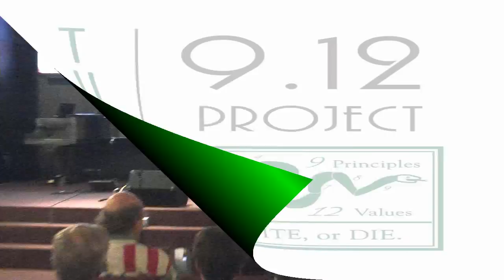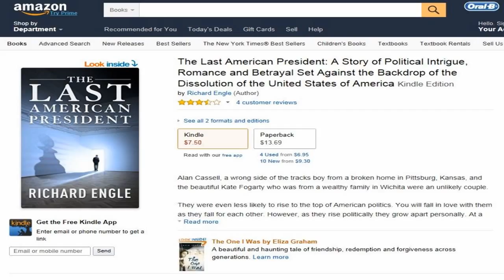Richard Engle - "Can the American Empire Survive?"